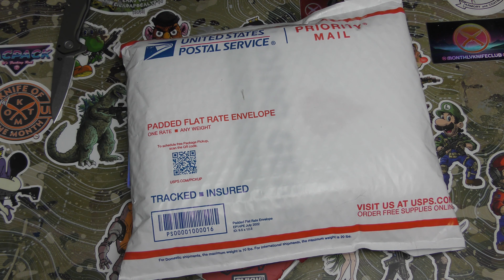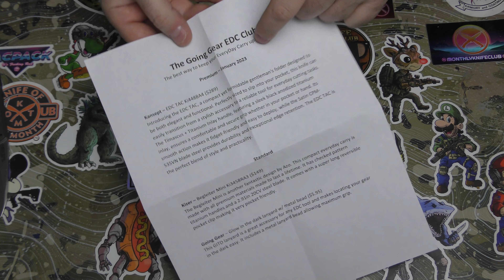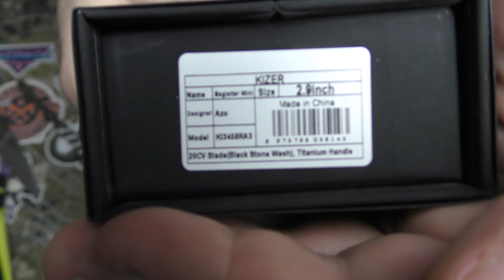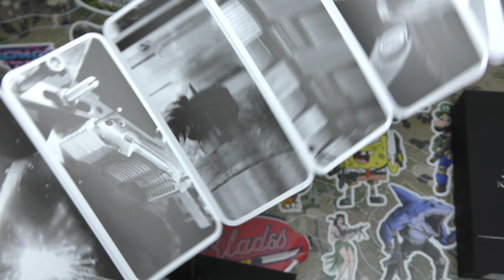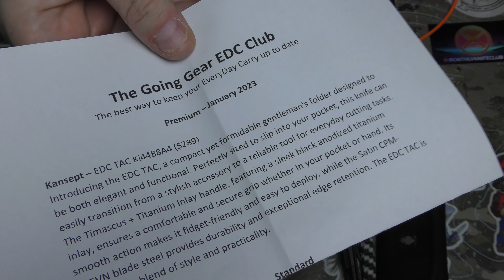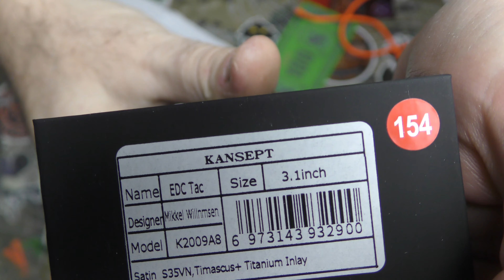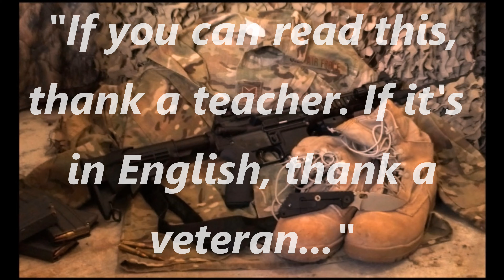Going Gear EDC Club Premium January 2024 - Unboxing & Review